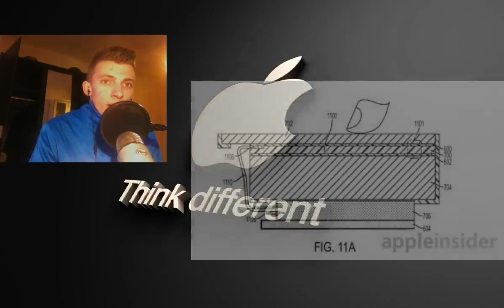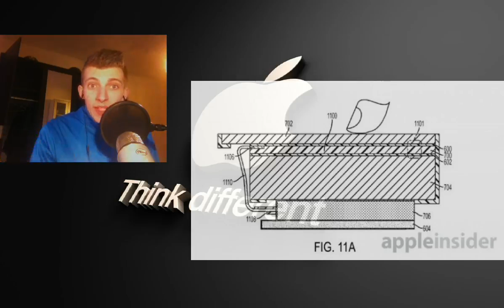Brevet Officiel Pour Futur iPhone 8 ou iPad 7 ?! :D